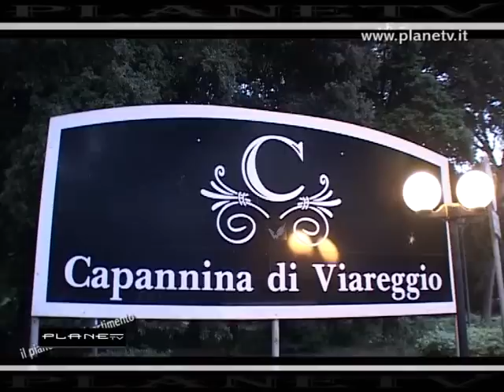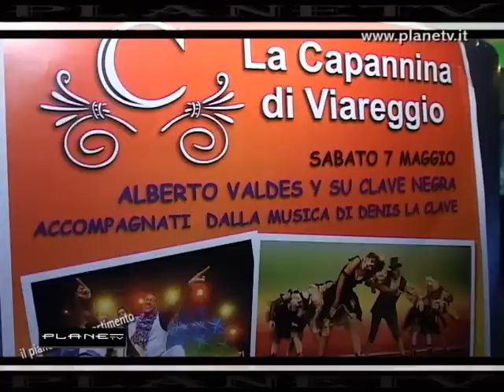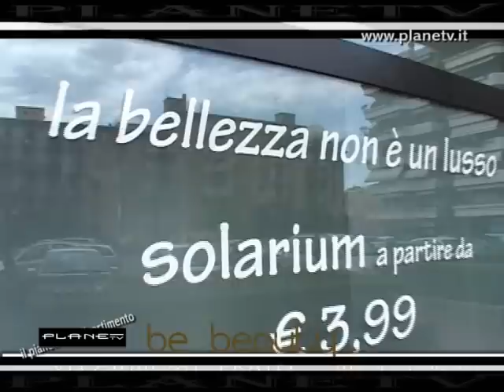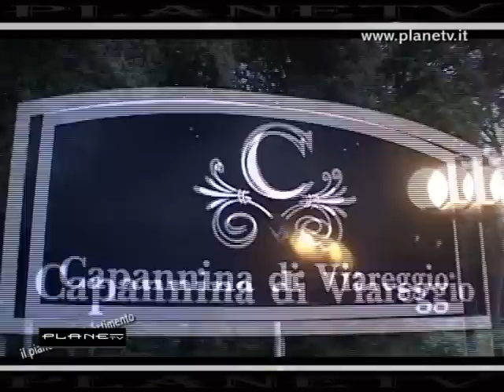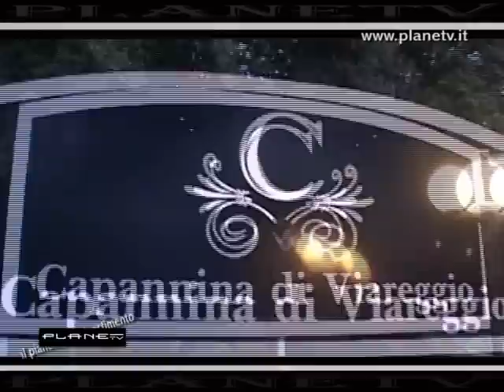Capannina di Viareggio.Planetv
Planetv alla Capannina di Viareggio serata salsera balli latino americano x Planetv Marco Vigiani e Laura Toccafondi